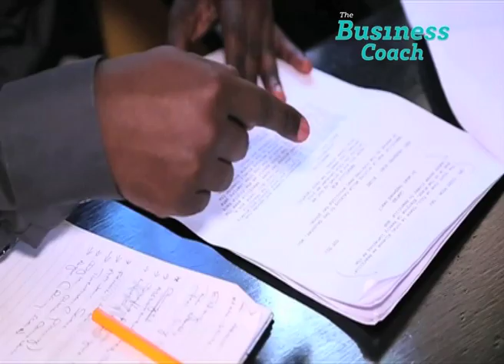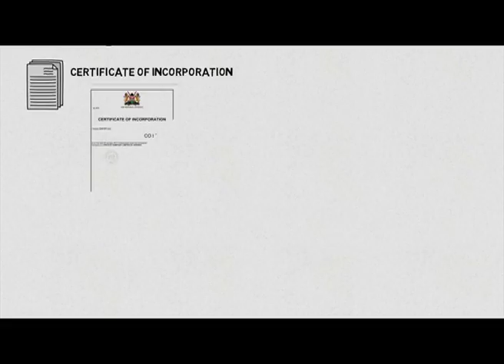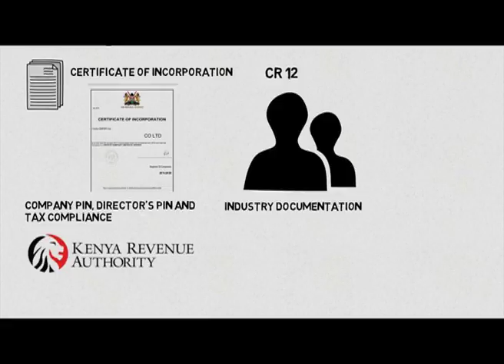The Production Business Part 1 with Philippe Bresson | The Business Coach